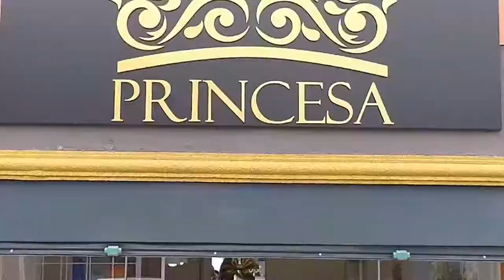ALEMÃO AUTOMÓVEIS PROGRAMA + BEM 10 16/02-20